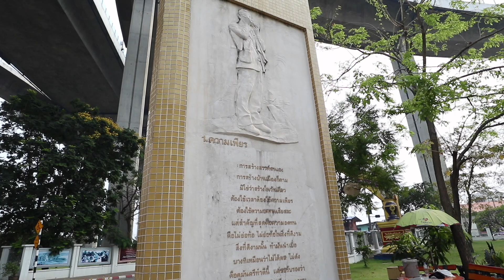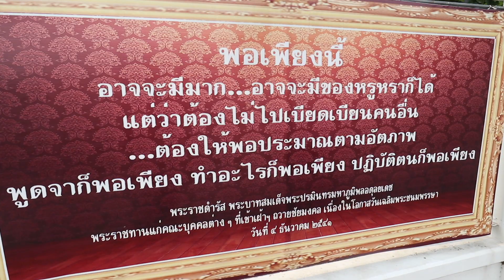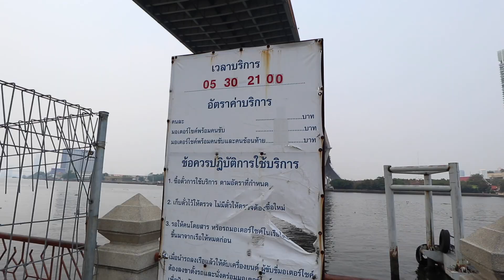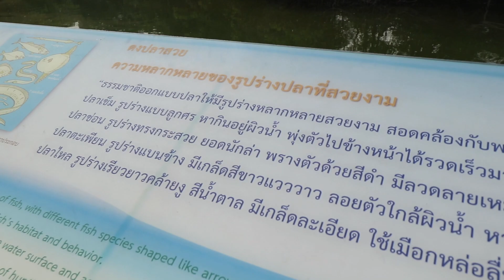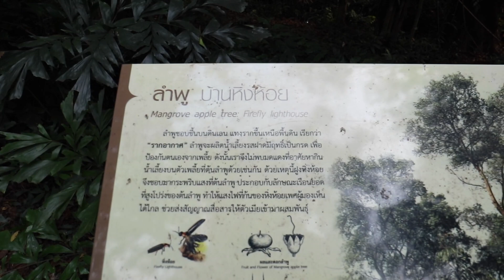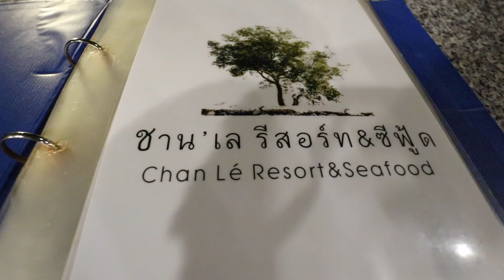คลองลัดโพธิ์ บางกระเจ้า ต่อด้วย ทานข้าวริมทะเลบางขุนเทียน คือไม่ได้ใกล้ กันนะ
สวัสดีครับบบ เอ่อออ รอบนี้ผมจะพาทุกคนไปเที่ยว แบบ งงๆๆๆ คือว่า แต่ละที่ๆผมไปเที่ยวครั้งนี้ ก็ไม่ได้ใกล้กันเท่าไรนะครับ ก็อยากจะให้ดูเพื่อความ สนุก หรือ ถ้าใครอยากจะไปตามก็ ตามสบายเลยนะครับ

ที่ๆผมไปรอบนี้คือ คลองลัดโพธิ์ , บ้างกระเจ้า และ ริมทะเลบางขุนเทียน นะครับบบบ

ถ้ามีคำถามหรืออะไรติชมก็รบกวนคอมเม้นได้เลยครับ